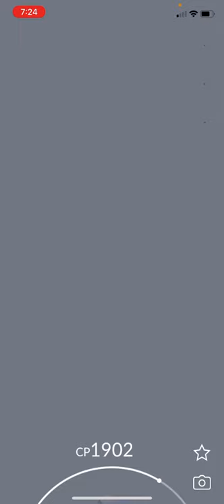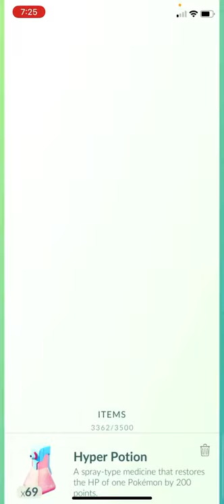1902cp Genesect like BEST one i have Gotten 96iv Genesect